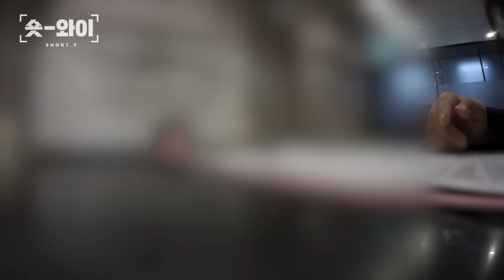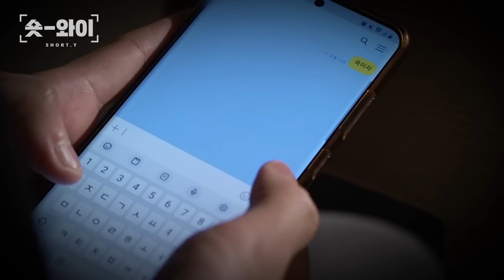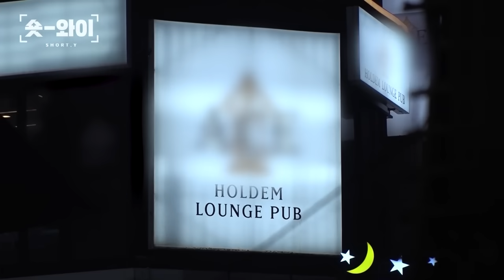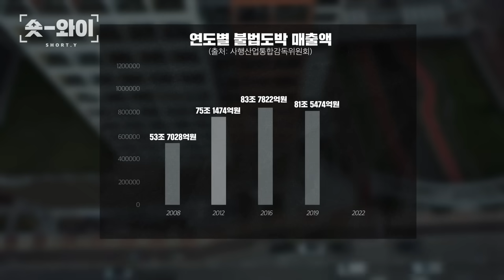[Y 681회 요약] 파주 호텔에서 사망한 4인, 남겨진 미스터리는? | 숏와이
파주 호텔 사망 미스터리, 단짝 친구는 왜 살인을 공모했나